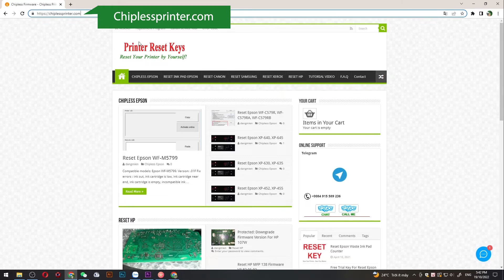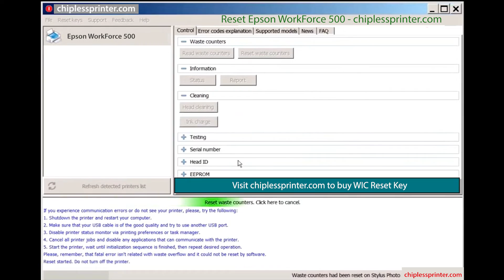Reset Epson WorkForce 500 Wicreset Key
Reset Epson WorkForce-500 Maintenance Error
Epson WorkForce-500 Maintenance Error Solution:
- Fix Epson WorkForce-500 Service Required: The Printer's Ink Pads at the end of their service life. Please contact Epson Support, The Ink Pad Needs Service E-11
Epson WorkForce-500 Adjustment Program Functions:
– Bi-D Adjustment
– Deep Cleaning the Print Head
- Epson WorkForce-500 Adjustment Program
- Epson WorkForce-500 resetter
- Epson WorkForce-500 Adjprog
- Epson WorkForce-500 Maintenance Error
- Epson WorkForce-500 The Ink Pad Needs Service
- Epson WorkForce-500 Service Required
Contact Support For Crack Epson WorkForce-500 Service Required
Epson WorkForce-500 Service Required, Epson WorkForce-500 Adjustment Program, Reset ink pad Epson WorkForce-500, Fix Epson WorkForce-500 Maintenance Box, Epson WorkForce-500 Reset Solution, Epson WorkForce-500 Adjustment Program Serial Key.
Epson WorkForce-500 resetter
Adjustment program resetter for Epson WorkForce-500
how to reset Epson WorkForce-500 manually